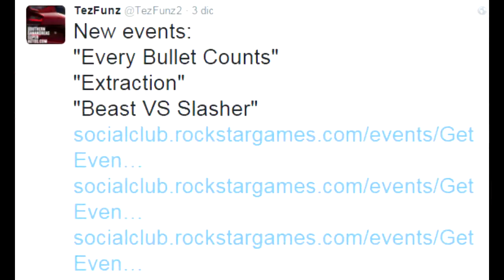GTA 5 Online - NUOVE MODALITÀ CHE USCIRANNO NEL PROSSIMO DLC DEGLI APPARTAMENTI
PERISCOPE: @zWillyx

Possibili nuove modalita che usciranno nel prossimo DLC / espansione di Grand Theft Auto 5 Online per Next Gen & Old Gen PS3 PS4 Xbox 360 Xbox One (PlayStation 3 & 4) ?